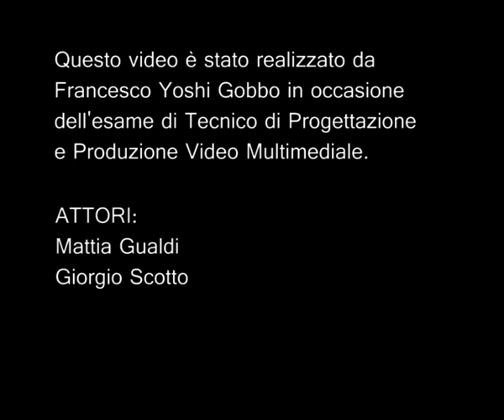Virtual Scacchi - SPOT 30" - remake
★ ESAME TECNICO DI PROGETTAZIONE E PRODUZIONE VIDEO MULTIMEDIALE ☆

Questo video è stato idealizzato e realizzato dall'esaminando Francesco Yoshi Gobbo nel corso della sessione di esame di specializzazione in ambito di Video Multimediale.

Si ringraziano gli attori:
Giorgio Scotto
Mattia Gualdi

Suite grafica utilizzata: Adobe.

Se il video vi è piaciuto,
seguitemi anche su: